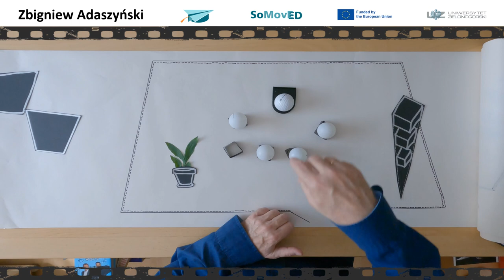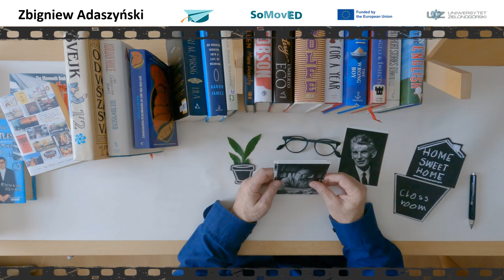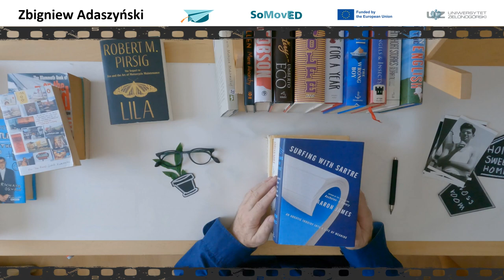The organization of the classroom and the relationship between the group and the teacher?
A very experienced teacher, Zbigniew Adaszyński, explains how the dynamics of work in a student group depends on such elements as the arrangement of tables and chairs. From this video, you can also learn how to change relationships in a group with little effort, creating a more inclusive space conducive to participation.